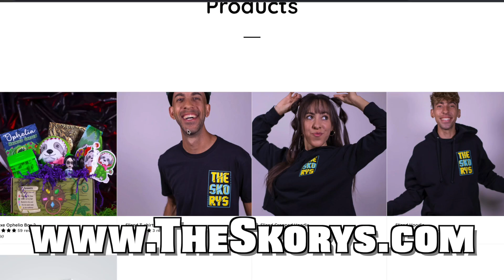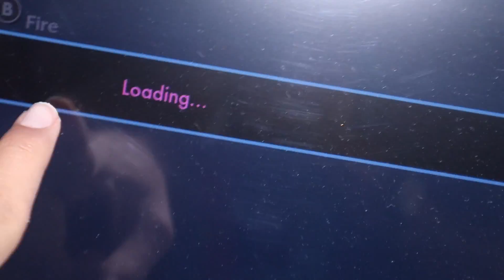Our Brother Betrayed Us!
We are pulled into a game of Clue with the haunted arcade machine and now we need to figure out who is the imposter and who is the real sibling??

OUR OTHER SKORYS CHANNELS!

⚠️REMINDER! ⚠️